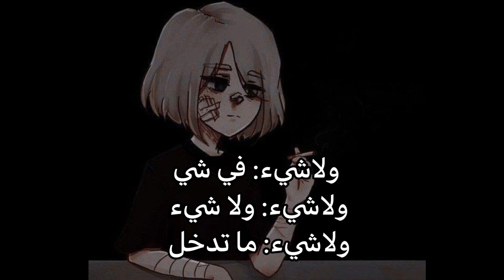كلمات لها اكثر من معنى 💔